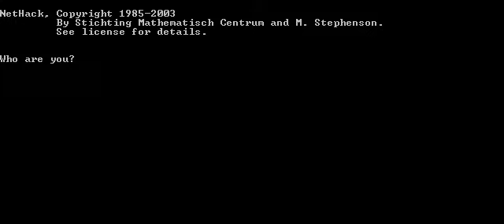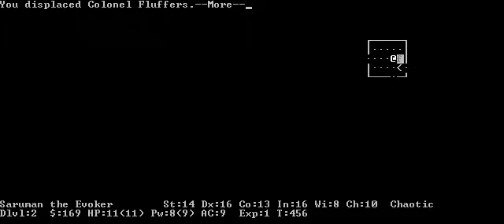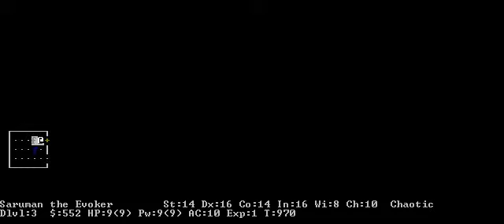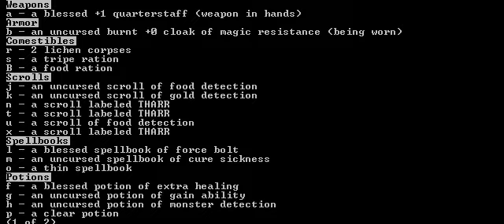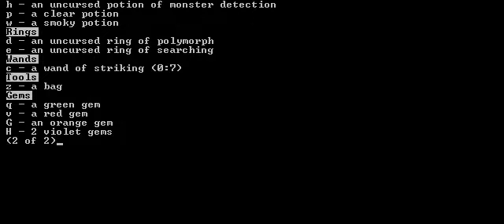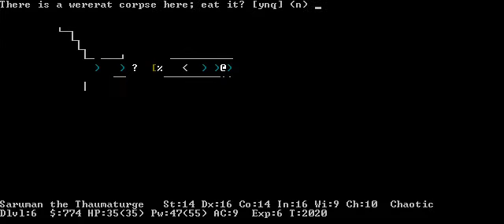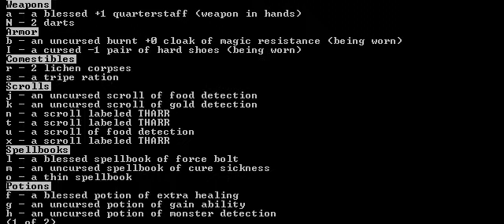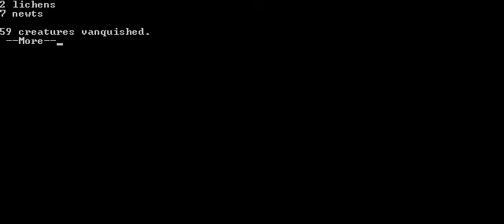Let's Play Nethack - Wizards Part 3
Finally back to this!

Please leave your votes in the comment section below.